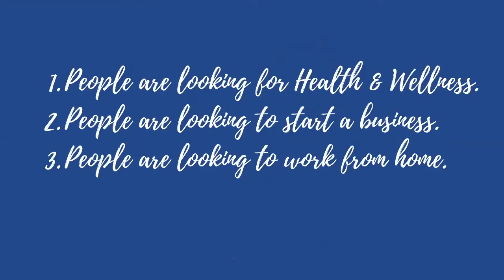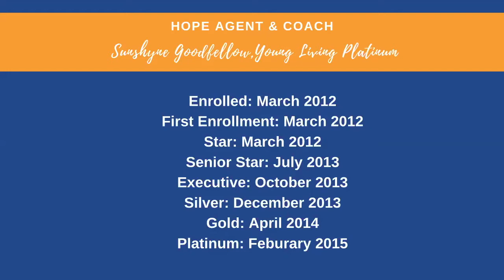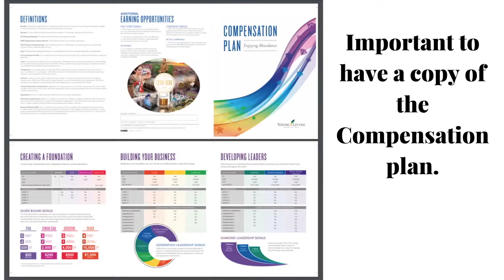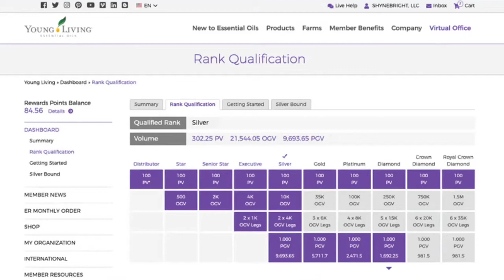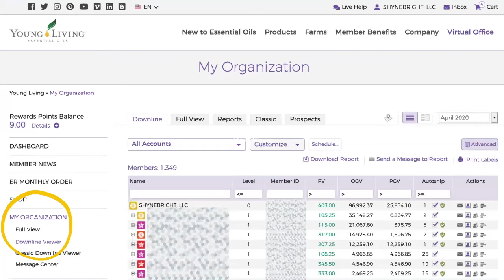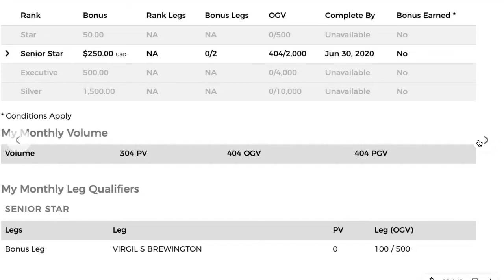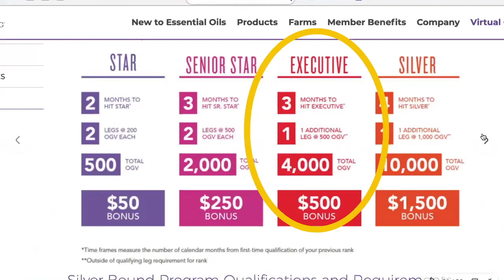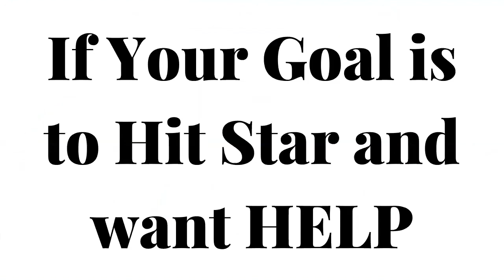Silver Bound NEW MEMBERS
For members who enrolled May 2020 or after.